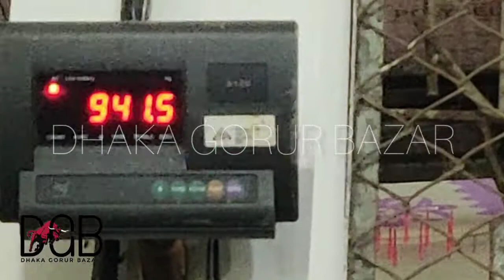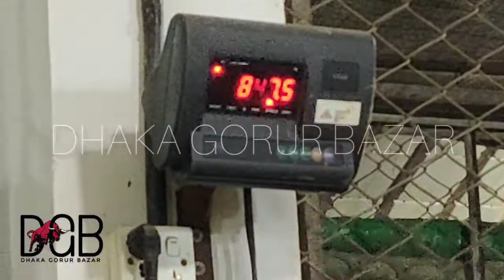NO 55•SHAHIWAL BULL'S DISPLAY•LIVE WEIGHT 2820+ KG•AL MADINA CATTLE FARM 2020•DHAKA GORUR BAZAR